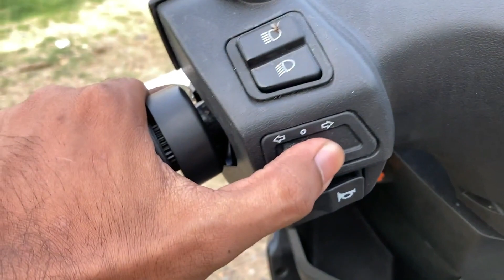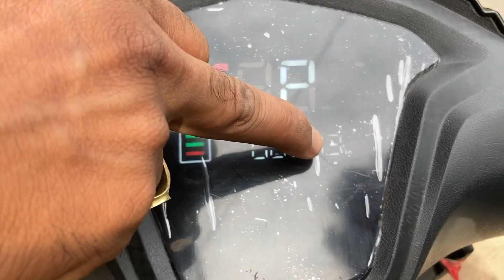Fleeto electric scotty ride review and details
Contact address:

38/3, Andul Rd, Danesh Sheikh Lane, Kolkata, West Bengal 711109
near Jio store Danesh Sheikh Lane